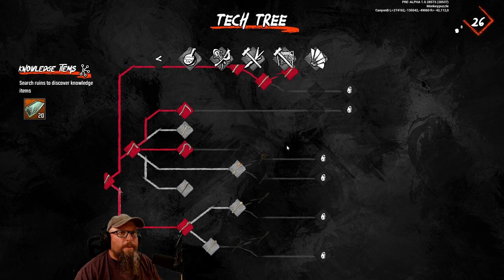Leaving the Cradle - Last Oasis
After restarting our initial progress, we leave the cradle to go meet up with our other clan mates in a medium zone.

Last Oasis is a Nomadic Survival MMO. Earth has stopped rotating, and the last human survivors need to outrun the scorching Sun in a massive Open World.

Traverse the world on your walker: a wooden, wind-powered machine inspired by Theo Jansen’s amazing strandbeests. Walkers are mobile bases that can be adapted for travel, transportation, harvesting, and combat. Personalize your walker to fit your needs with a multitude of structures, attachments, and upgrades!

Cooling:  Noctua DH-15 Air Cooling

Motherboard:  ASUS Prime X370-Pro

Memory:  32GB G.Skill Flare X DDR4 2400MHz

Graphics:  MSI Gaming X GeForce GTX 1080Ti

Storage Drives:
250GB Samsung EVO PCIe NVMe M.2 SSD
for Windows and recording/editing software
500 GB Samsung Evo SSD for games
500 GB Samsung Evo SSD for recording
3x HDD 2, 3, & 6 TB

Mic Amplifier:  Cloudlifter CL-1

Mic Preamp/Processor:  dbx 286s

Mic Interface:  Audient ID4

Mouse:  Logitech MX Master

Headset:  Samson SR850

Monitors:  Dual 24"

Case:   Nanoxia Deep Silence Mid Tower

Recording & Streaming Software: OBS Studio